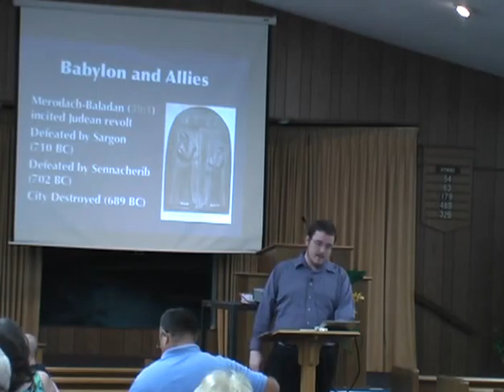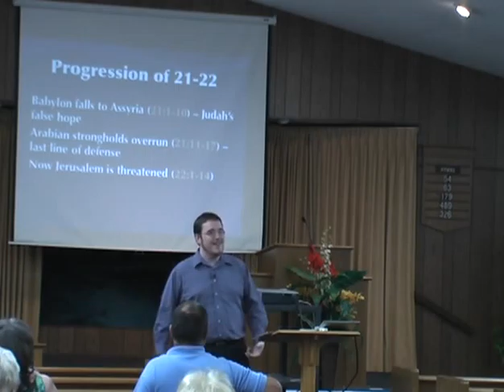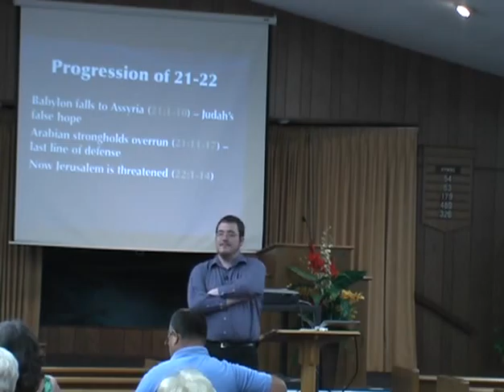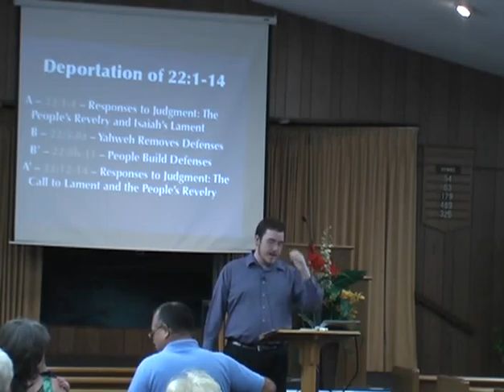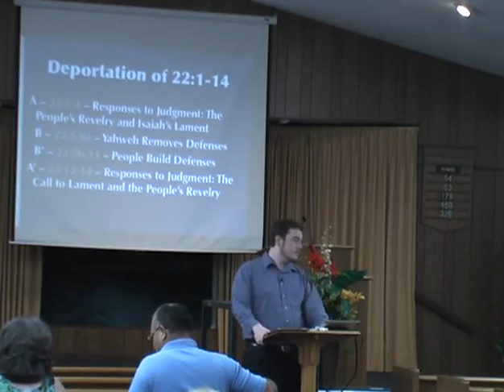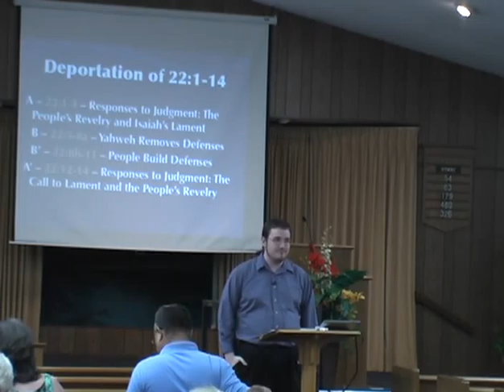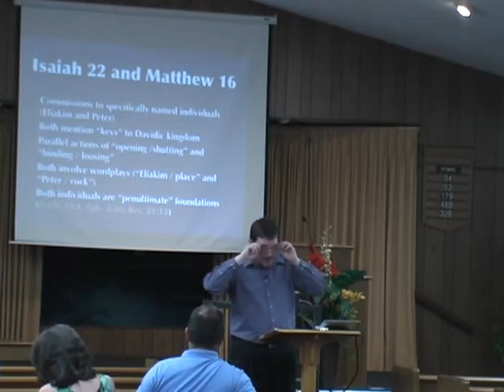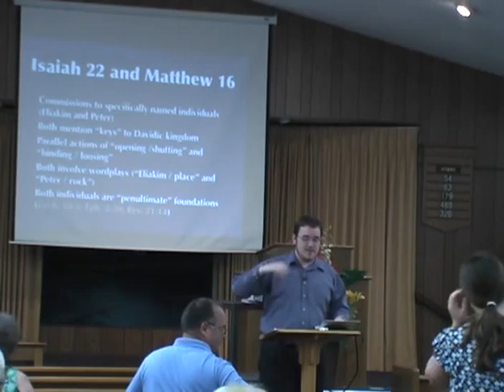Isaiah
07/25/2013 - Thursday Class - Wayne Welsh